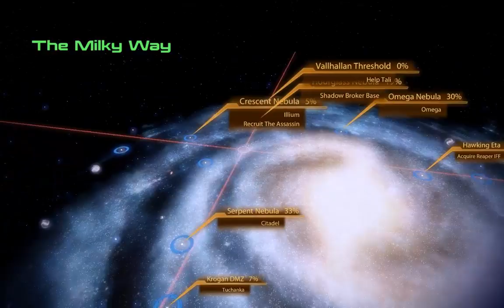Let's Play Mass Effect 2 Walkthrough Part 34